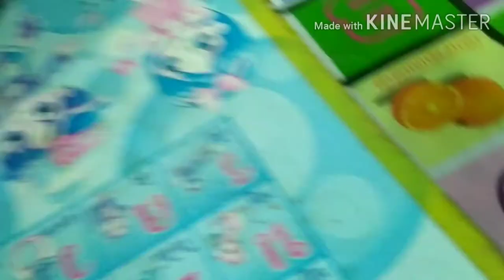กินซีเรียลผสมน้ำต่างๆ cereal and other water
อาหารเช้าซีเรียล นอกจากนมที่ใส่กินกันบ่อยๆ ถ้าเกิดผสมน้ำแบบอื่นด้วย จะเป็นไงไปดูกัน